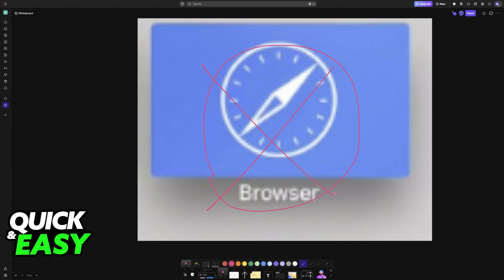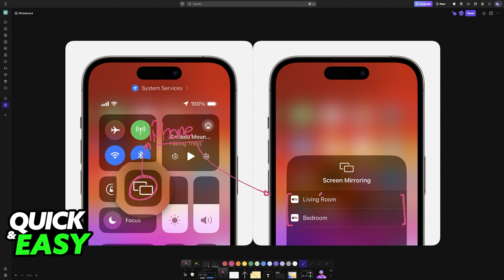How To Use Safari on Apple TV? (2025)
I will solve your doubts about how to use safari on apple tv, and whether or not it is possible to do this.

I hope I have helped you with the video!